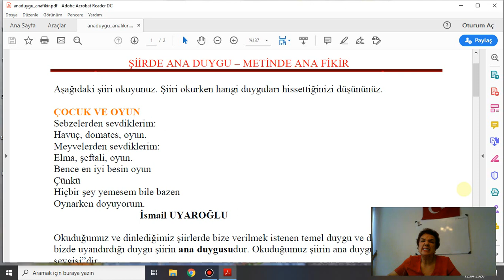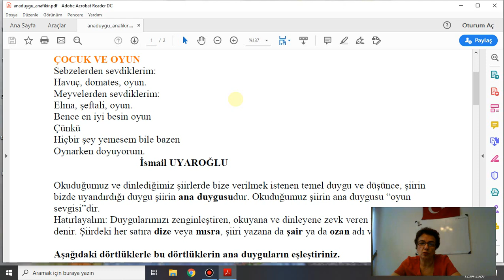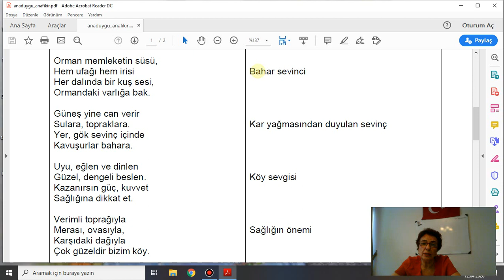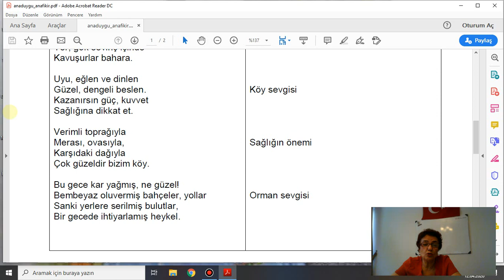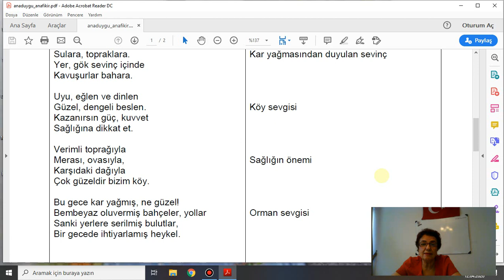3 SINIF 20 04 2020 TÜRKÇE1